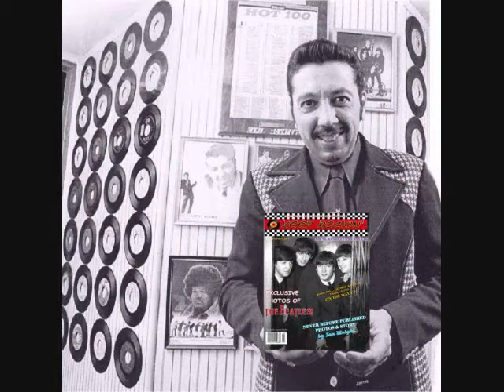I Call Your Name Buckinghams Tribute Cover To John Lennon.wmv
John Lennon,founding member of The Beatles aka "The Fab Four"  was born October 9th, 1940 in Liverpool,England an important shipping port and industrial town..across the Atlantic in the transportation hub of  North America, Chicago, Illinois... noted for it's miles and miles of train tracks, the future manager of The Buckinghams, Carl Bonafede, was born a week later on October 16, 1940 in "The Little Italy" section of Chicago.  In 1966 The Buckinghams recorded  Lennon-McCartney's "I Call Your Name" at the historic Chess recording Studios on Michigan Avenue in Chicago. The engineer was Ron Malo. Dan Belloc a,leader of The Billy May orchestra and a fine sax player co-produced The Buckinghams sessions along with manager Carl Bonafede. Trombone player Frank Tesinsky was an arranger on these sessions and he and Dan Belloc played  the brass sound on the early Buckinghams records. Weeks before, Chicago radio Dee Jays had been playing a cover version of "I Call Your Name" by The Mamas and The Papas from an LP... Carl Bonafede decided that The young Buckinghams would try their hand at covering the same song and they released it as a single on USA records in 1966.